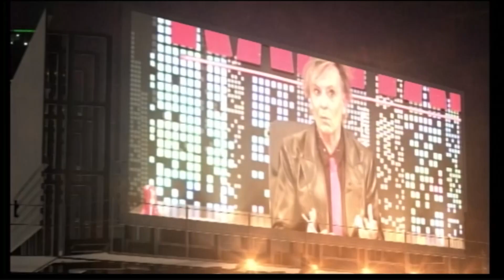TERTULIA POLÍTICA EN LA KAPITAL DE TELEBILBAO 10 OCTUBRE